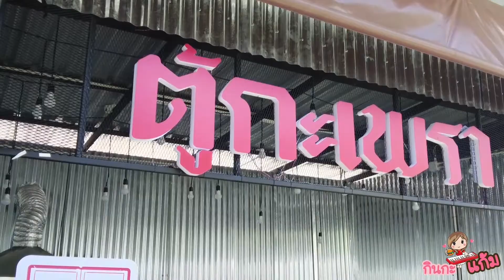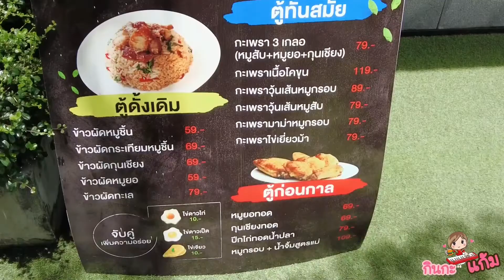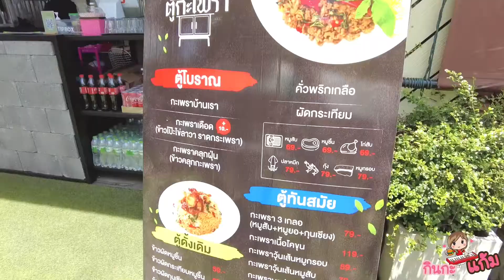กินกะแก้ม | EP.7 กะเพราเดือดหมูกรอบ แต่คนกินเดือดกว่า!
กินกะแก้ม วันนี้ตั้งใจจะพาทุกคนไปหาอะไรง่ายๆ กินกัน เอาแบบกินได้ทุกวัน ราคาไม่แรง แต่รสชาติไม่จำเจ ก็เลยมาที่ร้าน ตู้กะเพรา ที่ตรงคอนเสปต์เป๊ะ คือ กินง่าย ได้ทุกวัน รสชาติไม่น่าเบื่อ เมนูเยอะอยู่ โดยเฉพาะเมนู หมูกรอบ ของเค้า น่าลองไปหมด😂 แต่ถ้ามากลางวันอย่าลืมพกพัดลมมาด้วยนะ 🔥

Line : fverawit (คุณเอฟ)